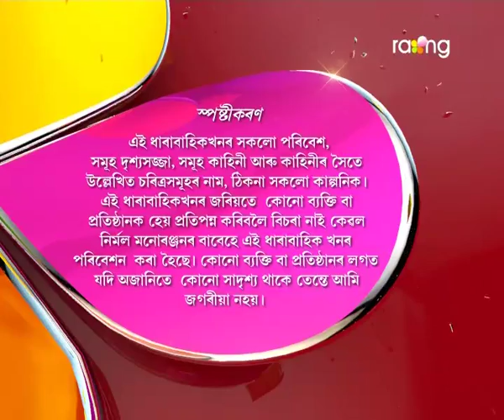Oi Khapla - ঐ খাপলা | 14th Spt 2017 | Full Episode | No 663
জিংগালালা আহিছে আলুৰ ঘৰলৈ। কিন্তু কি উদ্দেশ্যেৰে আহিছে বাৰু?